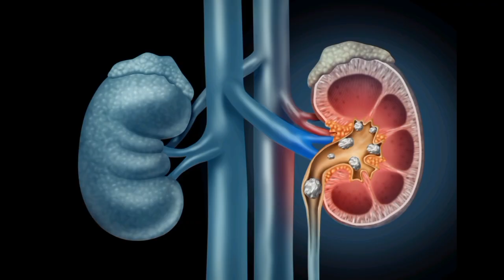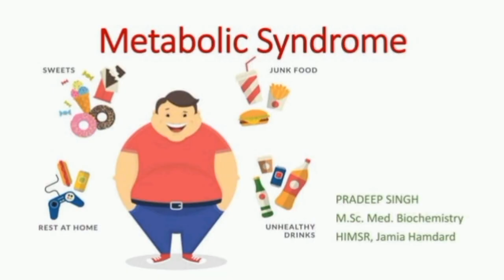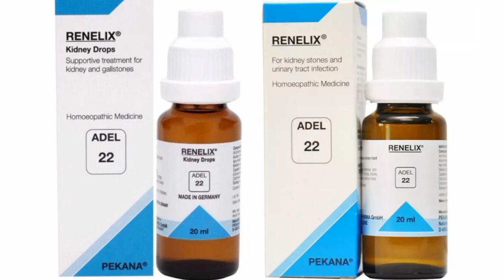ADEL 22 Kidney Drops / Renelix ADEL 22 Benefits / अडेल २२ ड्रॉप्स गुर्दों की पथरी और मूत्रनली के लिए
ADEL 22 Kidney Drops / Renelix ADEL 22 Benefits / अडेल २२ ड्रॉप्स गुर्दों की पथरी और मूत्रनली के लिए / ADEL  22 Kidney Drops / Adel 22 Drops.

Assalamu Aalaikum Friends Main Aj Ap Logo K Sath Adel Company Ki Adel 22 Drops K Bare Main Jan Kari Dunga Or Isko Ap Kis Kis Kam Pa Use Kar Sakte Ha Ush K Bare Main Jan Kari Dunga. thanku So Much YouTube.

Adel Pekana Adel 22 Drops For Kidney stones

INDICATIONS: सिस्टिटिस के लिए, बार-बार पेशाब आना, दुर्गंधयुक्त पेशाब, जलन, गुर्दे की पथरी।

ADEL 22 (RENELIX) बूँदें गुर्दे की कोशिकाओं में जमा कंक्रीट (प्रोटीन कंकरीशन, कैलकुली) और विषाक्त पदार्थों के उत्सर्जन का समर्थन करती हैं, और गुर्दे के सामान्य कार्य को बहाल करने में मदद करती हैं। ADEL22 बूँदें उम्र बढ़ने या बीमारियों के माध्यम से विषाक्तता का मुकाबला करने में भी मदद करती हैं जो चयापचय प्रक्रियाओं को कमजोर करती हैं, जिसके परिणामस्वरूप हो सकता है हाइपरटोनिया, मधुमेह या गठिया और गठिया जैसी प्रारंभिक स्थितियों में। अंत में, यह उपाय लंबे समय से बीमार रोगियों में विषाक्त अवरोधों को नियंत्रित करने में मदद करता है, जो प्रणालीगत उपचार की अनुमति देता है।

एडीईएल 22 बूंदों में निहित एपिस, बारबेरिस और सॉलिडैगो जैसी होम्योपैथिक बूंदों में गुर्दे की कोशिकाओं के लिए एक विशिष्ट संबंध है और इसलिए हानिकारक विषाक्त पदार्थों के उचित कार्य और उत्सर्जन को प्रोत्साहित करने में मदद करता है।

गुर्दों की पथरी और मूत्रनली के संक्रमण के लिए ADEL 22 (RENELIX) in hindi
गुर्दे की कोशिकाओं में जमा ठोस पदार्थों (प्रोटीन, छोटे-छोटे पथरीले कणों) और विष के निष्कासन में मदद करती है। साथ ही, गुर्दे की सामान्य क्रिया बहाल करने में मदद करती है।

लक्षण: मूत्राशय शोथ, लगातार पेशाब आना, बदबूदार पेशाब, जलन, गुर्दे की पथरी।

सेवन विधि: वयस्क 15-20 बूँदें, बच्चे 7-10 बूँदें, 1/4 कप पानी में दिन में 3 बार (अथवा चिकित्सक के परामर्श अनुसार)

अडेल २२ ड्रॉप्स गुर्दों की पथरी और मूत्रनली के संक्रमण के लिए
adel 22 drops for frequent urination
adel 22 drops for urinary tract infection
adel 22 drops for uti
renelix adel 22 uses in hindi
Adel Pekana Adel 22 (Renelix)
adel drops benefits
adel drops review
adel 22 drops
Adel 22 drops in hindi
adel 22 homeopathic medicine
adel 22 homeopathic drops
adel 22 for Kidney affections
adel company adel drops
Kidney stone
Kidney disease
Kidney disease symptoms
Kidney stone problem
गुर्दे की पथरी, मूत्र पथ के संक्रमण, बार-बार और दर्दनाक पेशाब के लिए
For kidney stones ,urinary tract infection,frequent & painful urination
adel 22 homeopathic medicine in hindi
renelix adel 22 hindi
adel 22 renelix drop